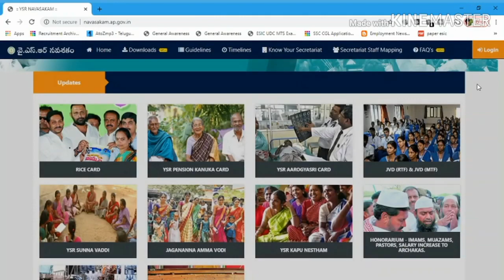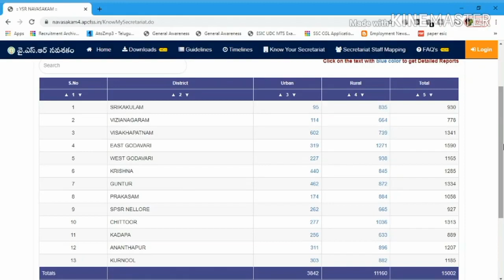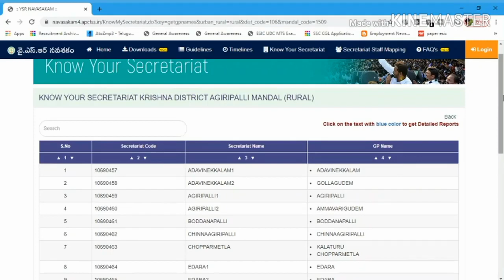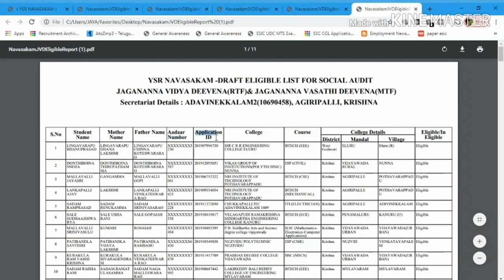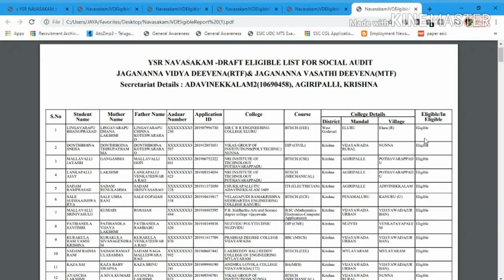How to apply Jagananna Vidya Deevena & Vasathi Deevena in online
How to apply Jagananna Vidya Deevena & Vasathi Deevena in online || AP Leaders

ysr sunna vaddi scheme in telugu
ysr sunna vaddi pathakam
ysr sunna vaddi scheme
sunna vaddi pathakam
covidwarriors.gov.in
cm jagan about coronavirus
ys jagan about corona
ys jagan coronavirus
ap cm jagan on coronavirus
AP Cabinet ministers
AP Cabinet meeting today live
ap cm ys jagan mohan reddy
ap cm jagan mohan reddy
ap cm live
ap cm convoy
ap cm ys jagan convoy
ap cm security
ap cm ys jagan live today
ap cm jagan emotional speech
ap cm ys jagan emotional speech
ap cm ys jagan mohan reddy convoy
ap cm ys jagan octopus security
ysr songs
ysr speech in assembly
ys jagan mohan reddy
ysrcp ys jagan live
ys jagan assembly speech
ys jagan assembly fight
ys jagan in assembly recent
ys jagan in assembly 2020
ys jagan in ap assembly
ys jagan in tamil nadu assembly
kcr about ys jagan in assembly
ys jagan speech in assembly
ys jagan sleeping in assembly
ys jagan speech in assembly today
ap cm convoy
ap cm ys jagan public talk
ap cm list in telugu
ap cm ys jagan songs
ap cm jagan songs
ap cm security
prime minister of india list
AP Minister pushpa srivani
AP Minister pushpa sreevani
AP Minister Anil kumar yadav
AP Minister taneti vanitha
AP Minister vanitha
AP Minister kodali nani
Kodali sri venkateswara rao
Kodali nani
Anil kumar yadav
AP Minister Alla nani
Alla kali Krishna srinivas
ap education minister
AP Minister K narayana swamy
AP Minister mekathoti sucharita
Mekathoti sucharita
AP Minister Buggana rajendranath
AP Minister Peddireddy ramachandra reddy
Peddireddy ramachandra reddy
AP Minister Dharmana Krishna das
AP Minister Balineni srinivasa reddy
AP Minister Adimulapu suresh
AP Minister Mekapati goutham reddy
Mekapati goutham reddy
ap it minister
ap information technology minister
ap tourism minister
AP Minister Muttamsetti srinivas rao
Avanthi srinivas
AP Minister Kurasala kannababu
Kurasala kannababu
AP Minister Mopidevi venkataramana
Mopidevi venkataramana
AP Minister Pinipe viswarup
Pinipe viswarup
AP Minister convoy
List of ap minister
List of ap ministers
List of ap ministers in telugu
List of ap ministers 2019
sunna vaddi pathakam
covidwarriors.gov.in
AP Cabinet
AP Cabinet minister
AP Cabinet ministers
AP Cabinet meeting
AP Cabinet meeting today
AP Cabinet meeting today highlights
Ap cabinet live
AP Cabinet today live
Cabinet ministers
Ap cabinet decision
Ap cabinet decision today
jagananna vidya deevena scheme eligibility
jagananna vidya deevena scheme latest update
jagananna vidya deevena latest news
jagananna vidya deevena scheme status
jagananna vidya deevena cards
jagananna vidya deevena release date
jagananna vidya deevena status
jagananna vidya deevena amount release date
jagananna vidya deevena payment status
jagananna vidya deevena scheme release date
jagananna vidya deevena scheme how to apply
jagananna vidya deevena scheme how to check
vidya deevena scheme
vidya deevena release date
vidya deevena scheme details
vidya deevena status check
vidya deevena scheme latest news
vidya deevena status check online
vidya deevena pathakam
vidya deevena amount release date
vidya deevena status
vidya deevena vasathi deevena
vidya deevena payment status
vidya deevena scheme release date
vidya deevena last date
vidya deevena eligible list check
JaganAnna Amma Vodi Program
JaganAnna Amma Vodi Programme
JaganAnna Amma Vodi Scheme
JaganAnna  Amma Vodi Pathakam
JaganAnna Amma Vodi latest news
JaganAnna Amma Vodi details
JaganAnna Amma Vodi list
JaganAnna Amma Vodi status check
JaganAnna Amma Vodi application
JaganAnna ammavodi list
JaganAnna ammavodi launch
JaganAnna ammavodi latest news
JaganAnna ammavodi live
JaganAnna ammavodi payment status
JaganAnna ammavodi status
Adimulapu suresh
Adimulapu suresh latest news
Adimulapu suresh today news
Adimulapu suresh mla
Adimulapu suresh biography
Adimulapu suresh interview
Minister Adimulapu suresh
AP Education Minister
AP Education power
AP Education service rules
AP Educational rules
AP Education minister speech
ap education minister latest news
adimulapu suresh convoy
ap education news today